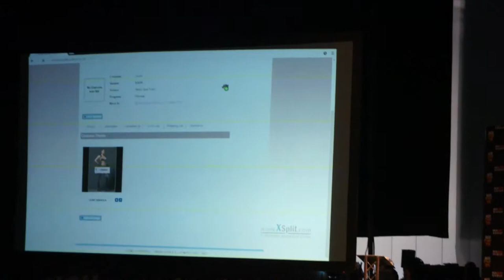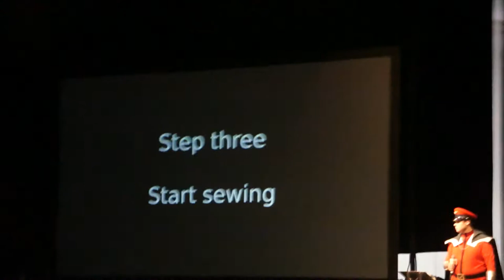London Comic Con 2014 Cosplay Masquerade Highlights! feat/ Dax79 & BlueJam77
This is the highlight videos I took from the London Comic Con 2014 Cosplay Masquerade!

A very well done to all the winners!!

Starring: Dax79 and BlueJam77!

Special thanks to Shirk Music for allowing me to use his awesome work :-)